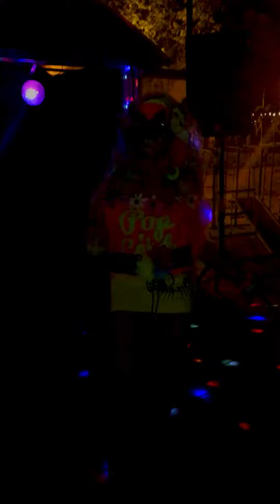Ресторан русской кухни «Идиллия»! Город Брянск. Бежица. Красота!!! Вкуснота!!! Весело!!! Уютно!!!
Мне подарок от заведения - шикарная песня Стаса Михайлова!!! Благодарю!!! Восхищена!!!🥰🔥👍🙏❤️💋💋💋